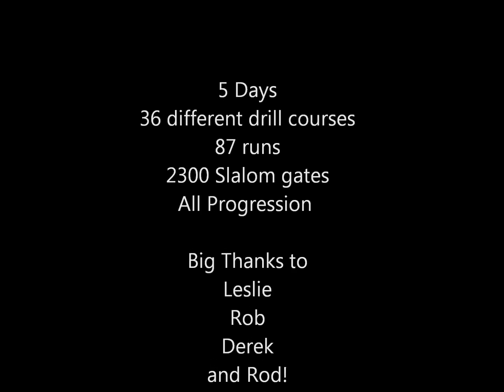HPP Camp 1